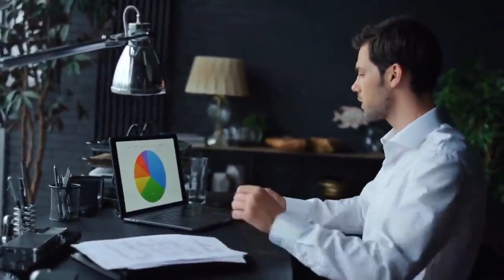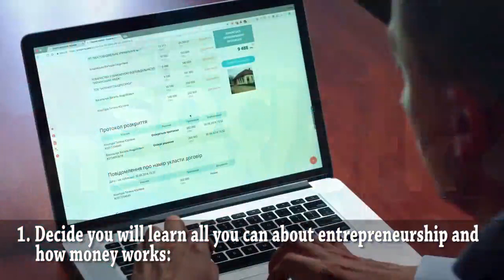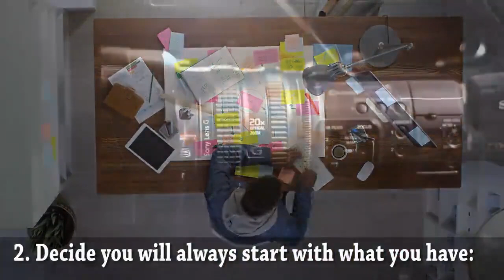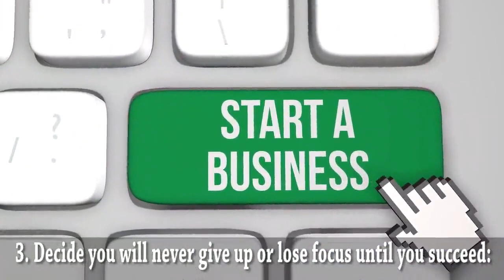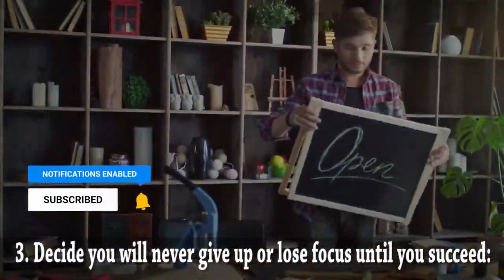3 Important Decisions Young Entrepreneurs Should Make